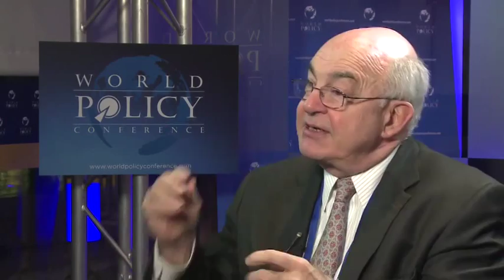World Policy Conference 2013 - Kemal DERVIS